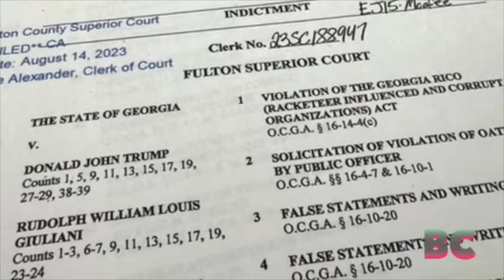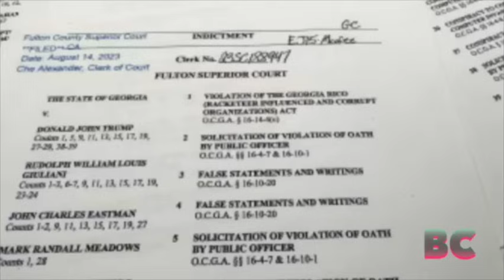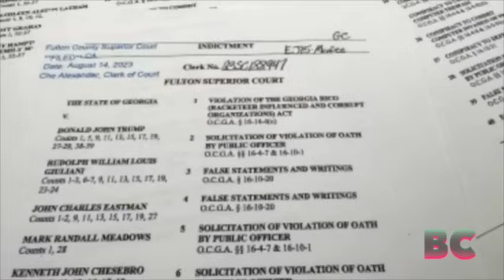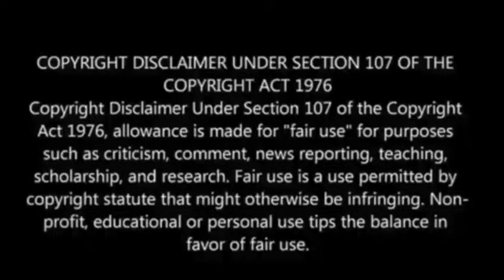Trump and 18 allies charged in Georgia election case & More!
Paul Begley
1048 B Sagamore Pkwy West Box 33

Trump and 18 allies charged in Georgia election case

Russian warship fires warning shots on cargo ship in Black Sea

Seventeenth century ‘vampire child’ with padlocked ankle unearthed in Polish ‘necropolis’